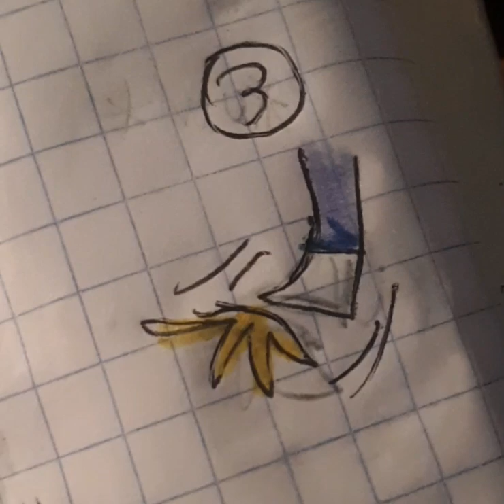yo cuando en mi mente digo "ese escenario ficticio no se hara solo":